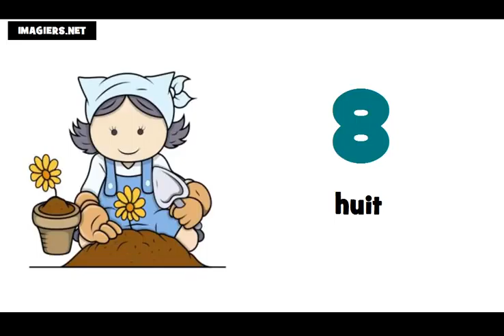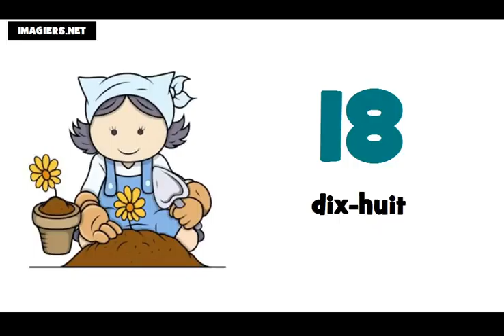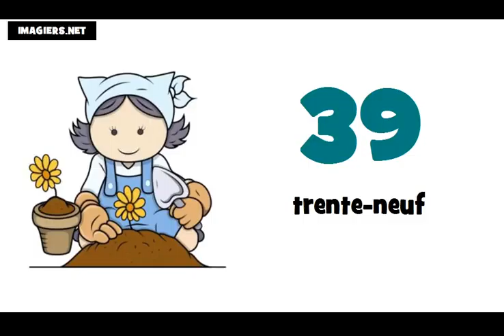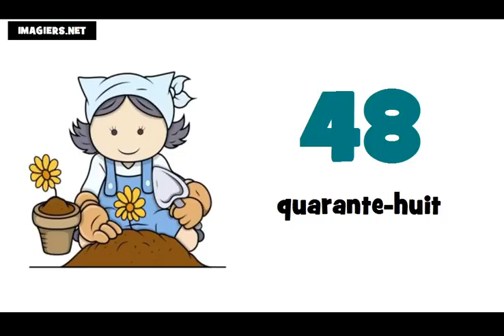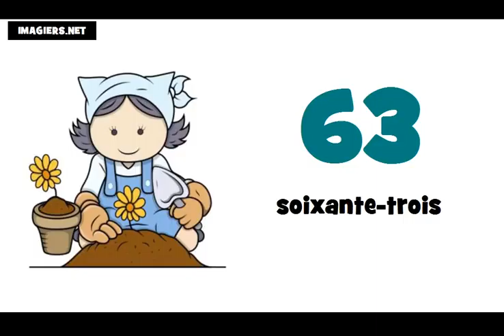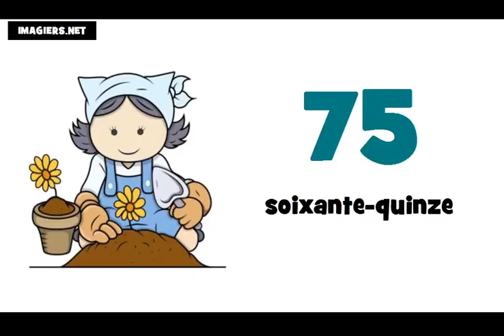学习法语 # 法国数=从0到100 de 0 à 100